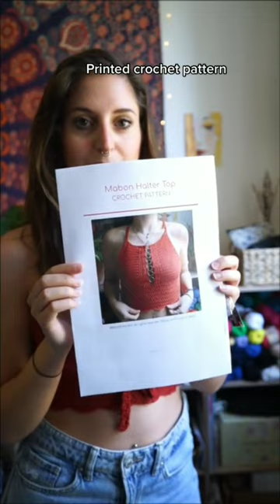The Coolest Crochet Kit Is Here!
This DIY Crochet Kit contains all the materials and tools you need to make your own Mabon Halter Top!

• 1, 2, 3 or more balls of Pima Cotton 100% Cotton by We Are Knitters in colour Terracotta, according to your chosen size

• 7 Rust-free Stainless Steel O' Rings (15mm inside diameter - 2mm bar diameter/thickness)

• 1 Aluminium Crochet Hook (optional)

• 1 Aluminium Tapestry Needle (optional)

• 1 Pink Palo Santo Smudge Stick by a small French business @WillowSisterhood (optional)

Each piece is approximately 4" (10 cm), wrapped with eco-friendly hemp cord (Biodegradable, AZO-Free Dye, and Oil Free): it contains pink dried rose petals, white flowers and a cute crystal point.

HURRY UP, ONLY 4 LEFT!